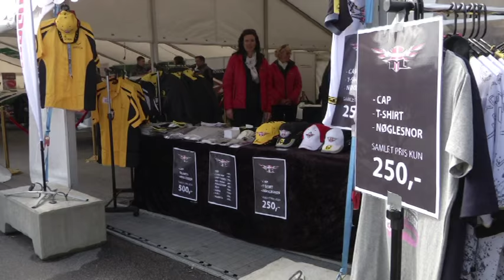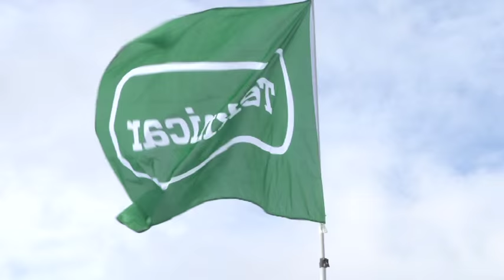Teknicar event med Jan Magnussen på Jyllandsringen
Her kan du se en video fra Teknicars event med Jan Magnussen, som blev afholdt på Jyllandsringen søndag den 26. april 2015.